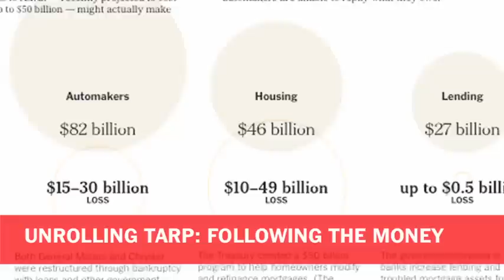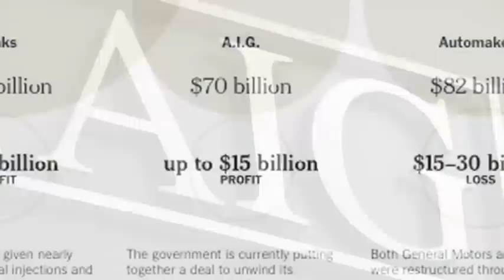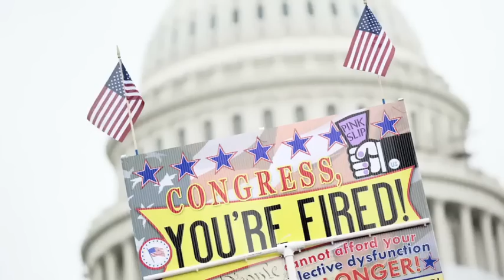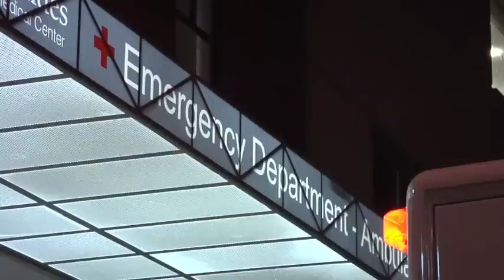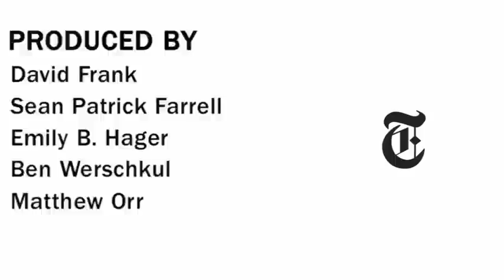TimesCast - October 1, 2010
A hard look at the economics and politics of the TARP program and a preview of a coming story of life at the emergency room at one of the busiest hospitals in the nation.